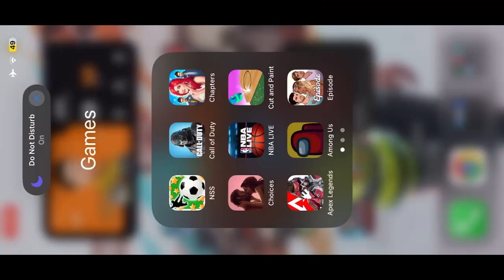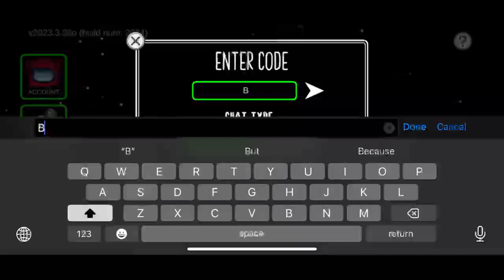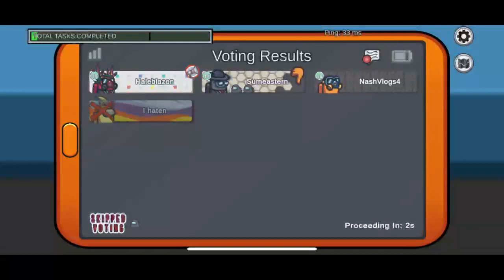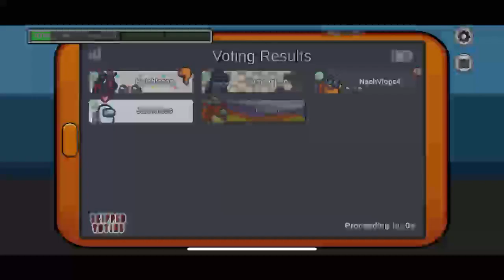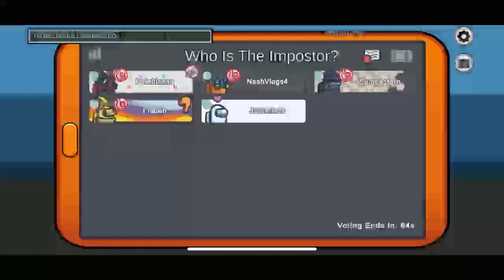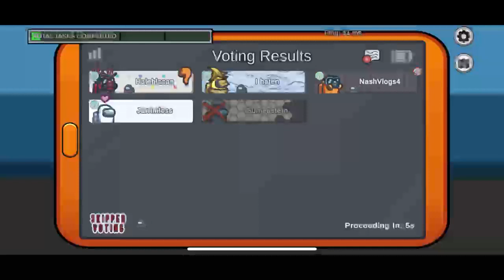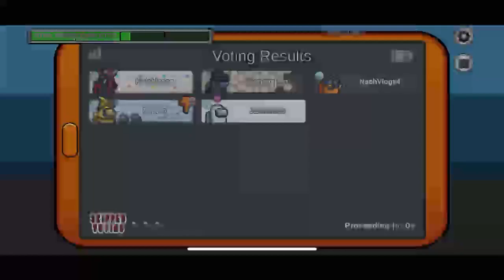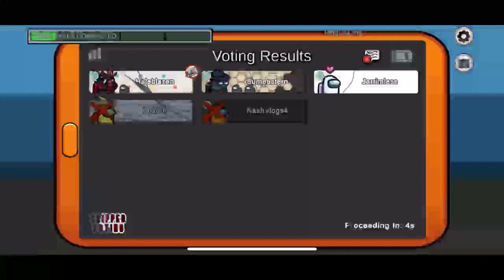Hide and Seek in Among Us w/ @Genjutsu and @LHT_Elims11 and @thebluemxxn | 30th May 2023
Here is me playing Among Us and I played with my 2 nephews, cousins, and bro